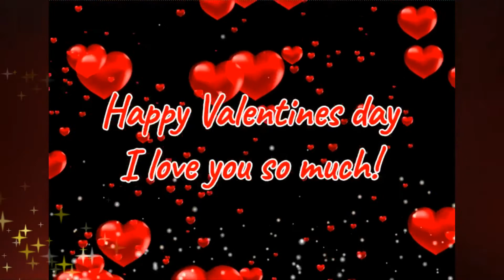HAPPY VALENTINE"S DAY